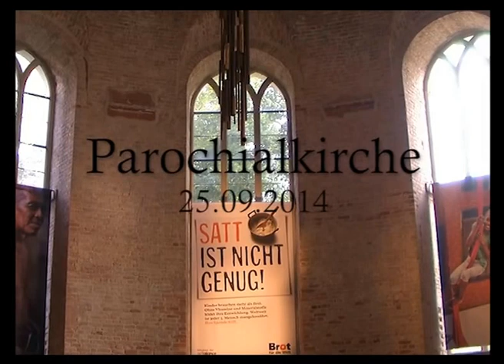Lautten Compagney Barock Lounge with Mario Verandi - Trailer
Ensemble Lautten Compagney with Mario Verandi (Live electronics)